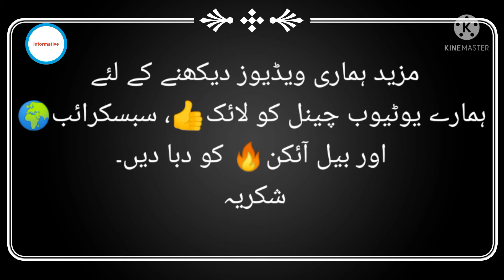Jb Aulad Dunya ki Dolat_#shortvideo # Informative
Assalam-o-alaikum!

جب اولاد  دنیا کی دولت سے امیر بن جاۓ
تو ماں باپ ڈر ڈر کے بات کرتے ہیں کہ اولاد کہیں ناراض نہ ہو جاۓ۔
لیکن جب اولاد ایمان کی دولت  سے  امیر بن جاۓ تو وہ ڈر ڈر کے بات کرتے ہیں کہ کہیں ماں باپ ناراض نہ ہو جائیں۔
خاموش پیغام

مزید ہماری ویڈیوز دیکھنے کے لئے
ہمارے یوٹیوب چینل کو لائک👍، سبسکرائب🌍
 اور بیل آئکن🔥 کو دبا دیں۔
شکریہ